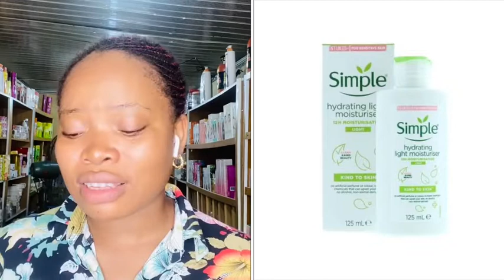BEST FACE MOISTURIZER/ SIMPLE MOISTURIZER